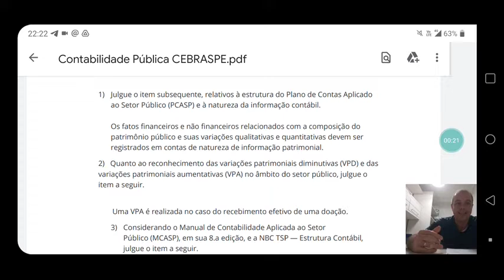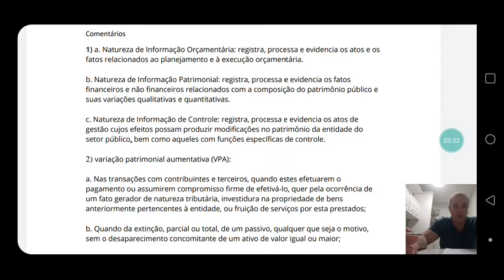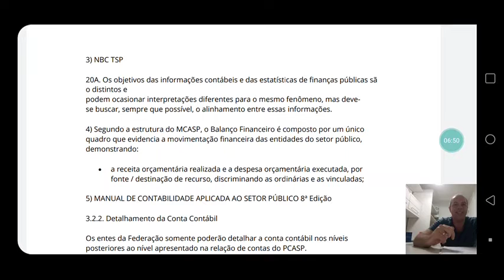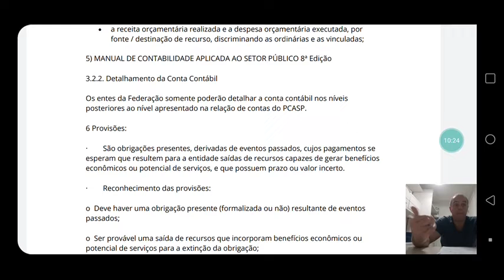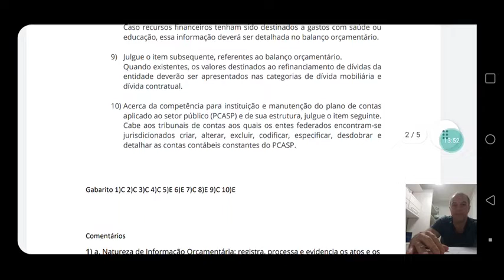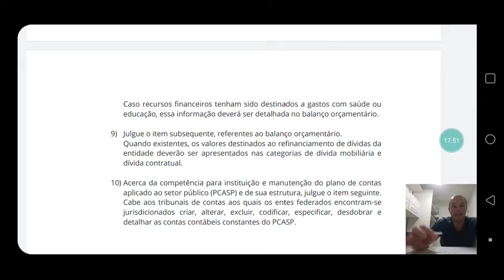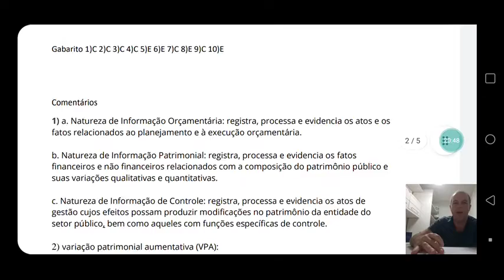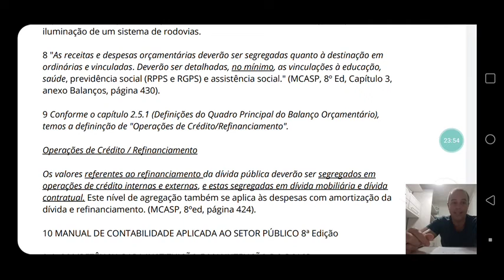Concurso TCE RJ simulado contabilidade pública CEBRASPE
Errata: a questão 8 eu fiz uma nova avaliação ao final do vídeo. Peco desculpas pelo inconveniente, porém a explicação está mais clara ao final.